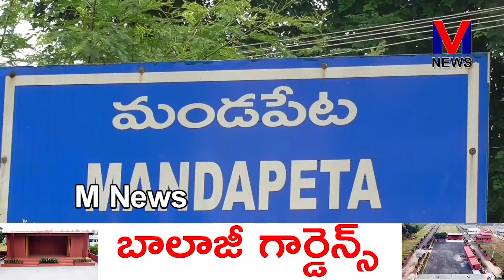మండపేట కలువపువ్వు దేవి సెంటర్ లో శ్రీ దుర్గమ్మ అమ్మవారికి మహిళలచే ప్రత్యేక పూజలు ||M NEWS TELUGU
మండపేట కలువపువ్వు దేవి సెంటర్ లో వేంచేసి ఉన్న శ్రీ దుర్గమ్మ అమ్మవారి ఆలయం వద్ద ఈరోజు శుక్రవారం కావటంతో ఆలయ వ్యవస్థాపకులు రెడ్డి బ్రాహ్మణ చౌదరి కుటుంబ సభ్యుల సూచనల మేరకు ఆలయ పూజారి అయినవిల్లి రాజరాజేశ్వర రుద్రశర్మ ఆధ్వర్యంలో దుర్గమ్మ అమ్మవారికి వివిధ అభిషేకాలు మహిళలచే ప్రత్యేక కుంకుమ పూజలు నిర్వహించారు. ఆలయమునకు వచ్చిన భక్తులకు ప్రసాదం వితరణ చేసిన ఆలయం నిర్వాహకులు ||M NEWS TELUGU